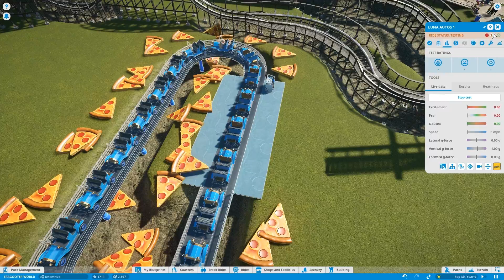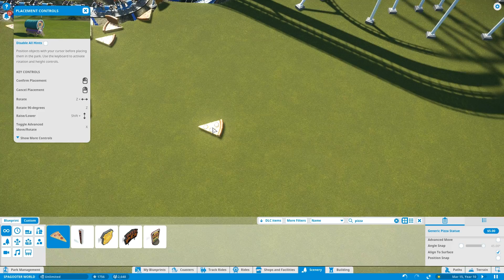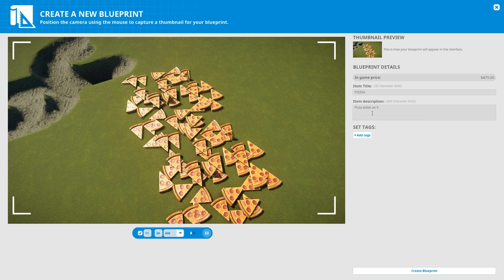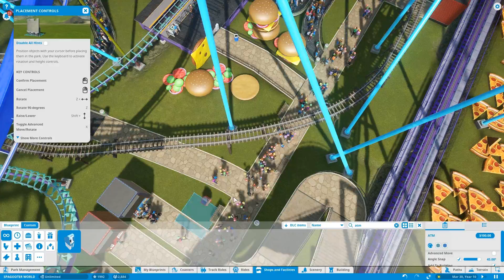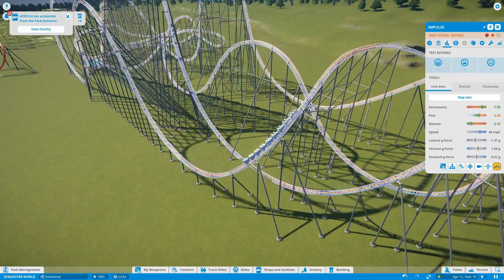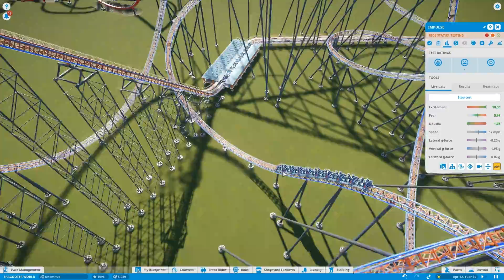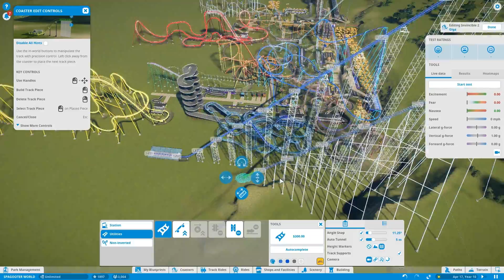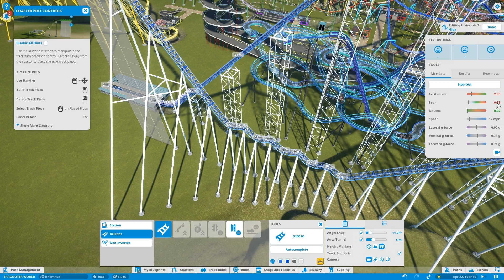Planet Coaster SPAGOOTER WORLD - Part 27 - BEST SCENERY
Starting a Giga Coaster!